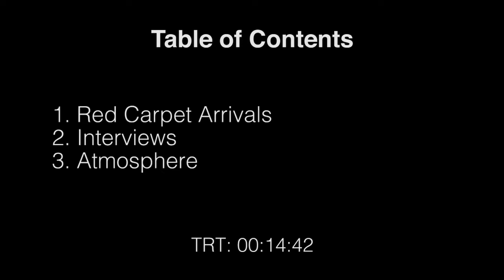John Wick: Chapter 2 US Premiere || Cast & Crew Soundbites|| SocialNews.XYZ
Watch  Us NY Premiere

After sending shockwaves across contemporary culture and setting a new standard for provocative, socially conscious horror films with his directorial debut, Get Out, Academy Award®-winning visionary JORDAN PEELE returns with another original nightmare that he has written, directed and produced.

Set in present day along the iconic Northern California coastline, Us, from Monkeypaw Productions, stars Oscar® winner LUPITA NYONG’O as Adelaide Wilson, a woman returning to her beachside childhood home with her husband, Gabe (Black Panther’s WINSTON DUKE), and their two children, Zora (SHAHADI WRIGHT JOSEPH) and Jason (EVAN ALEX), for an idyllic summer getaway.

Genres: Thriller

Starring: Lupita Nyong’o, Winston Duke, Elisabeth Moss, Tim Heidecker

Directed By: Jordan Peele

Produced By: Jordan Peele, Sean McKittrick, Jason Blum, Ian Cooper

Executive Produced By: Daniel Lupi, Bea Sequeira